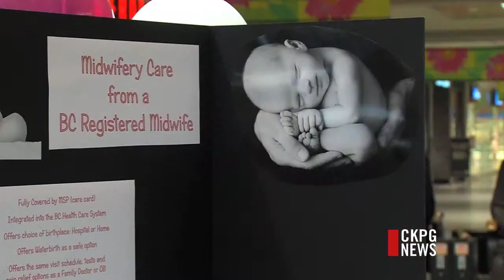Demand for Services of Midwives Growing in BC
Today marks International Day of the Midwife. Locally there are five practicing midwives, some of whom were on hand for a display at the Pine Centre Mall. Midwives oversee about 16 percent of births in BC each year and their services are coming more in demand. Midwives provide individual care to expectant mothers and post-natal services as well. It's that personalized nature of the profession that's make it attractive as a career.